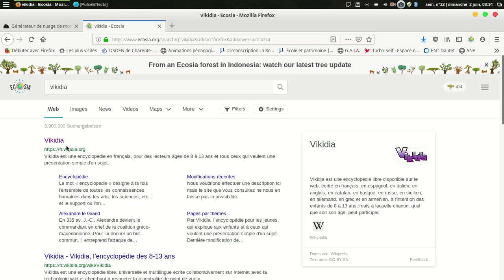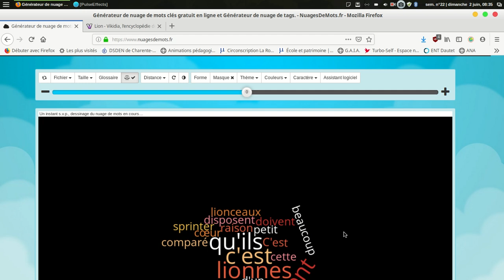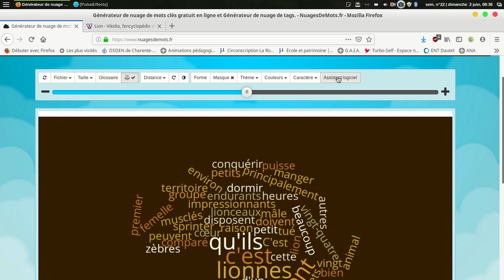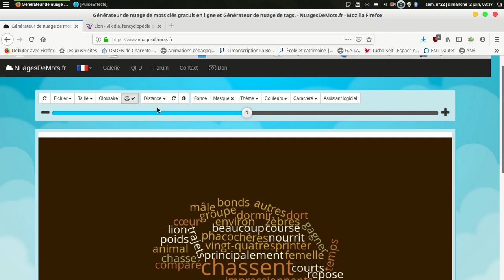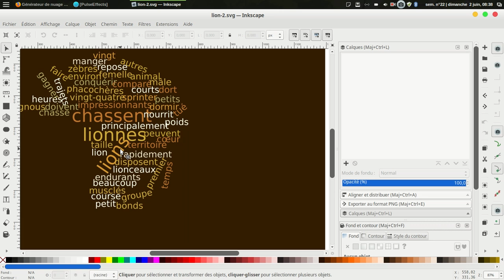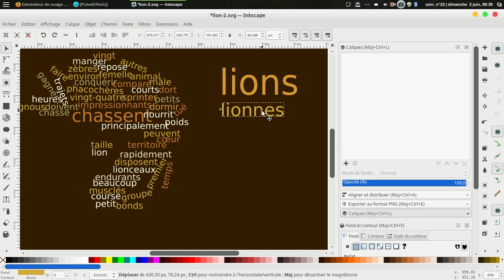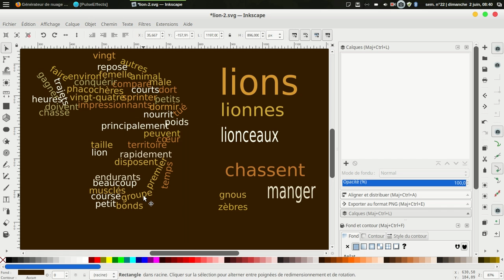nuage de mots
Une application en ligne gratuite qui permet de générer un nuage de mots à partir d'un texte